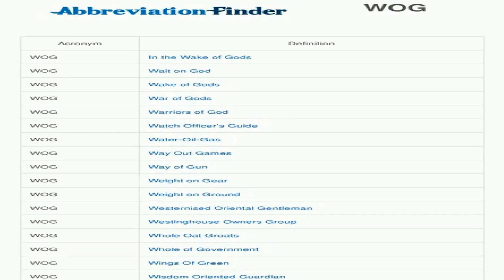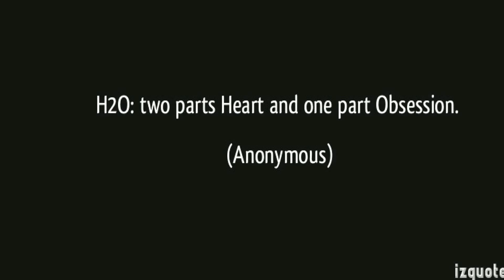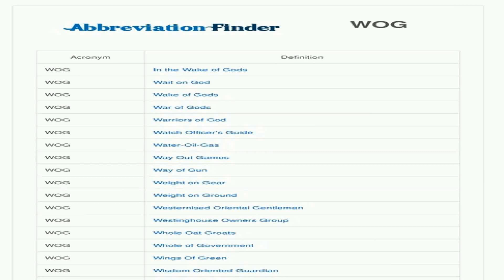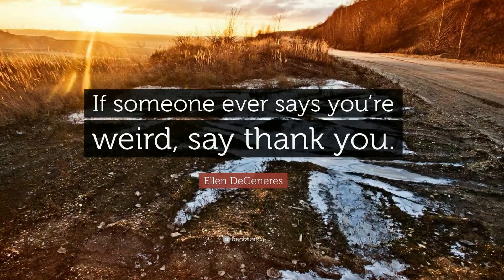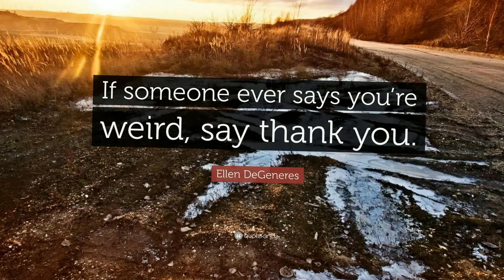Trump doesn't mind destroying art, but loves Confederate monuments so much he made one up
Links to the page contain: Make-up artist offers free makeovers to cancer patients. Links to the page contain: So you just wake him up at random times while he is sleeping?...This account has been temporarily disabled due to a problem. If you are the owner of the site, please click here to correct the problem.blog &apos;lawrencegthang.blogdetik.com&apos; is not exists.Oops! We&apos;re currently verifying this video to make sure the content is safe. Go back to VoiceTube.Sign Up.Read More Stories About: Big Government, Social Justice, Civil War, Confederate monument, Donald Trump, History, ryan zinke.&nbsp;... Yes, sign me up! Comment count on this article reflects comments made on Breitbart.com and Facebook.Our Apologies. The page you requested is currently unavailable. Please use your browser&apos;s BACK button to return to the previous page.1. Statues of Confederate History Should Be Left Up To Preserve Our History And Culture.&nbsp;... There are good arguments for and against removing Confederate monuments.&nbsp;... Read More: Donald Trump. Recommended For You.MOST READ. Warren seeking 3-peat at county golf tourney Friday. FDA to target addictive levels of nicotine in cigarettes.&nbsp;... Today&apos;s breaking news and more in your inbox. I&apos;m interested in (please check all that apply).Links to the page contain: Trump cranks up heat on Sessions, says &apos;time will tell&apos; fate. making a decision, though at least one commission member has already made up his mind.&nbsp;... This is the only Confederate monument in the northwestern United States.&quot;&nbsp;... To destroy these historical monuments throughout our country is doing nothing except...But does that automatically make every Confederate symbol racist?&nbsp;... One day the states that made up the Confederacy will stop suppressing voters and cease instituting&nbsp;... Jimmie Walker Tells Fox News He Loves Trump, Bill Maher and Ronald Reagan.This Account has been suspended. Contact your hosting provider for more information.Error. Page cannot be displayed. Please contact your service provider for more details. (19).